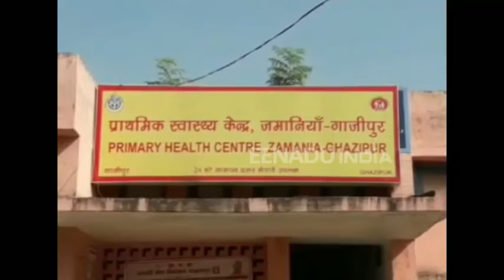गाय का हुआ गर्भपात, मालिक खुद को ब्लेड से काटकर पहुंचा कोतवाली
गाजीपुर: जमानियां कोतवाली में बुधवार दोपहर हड़कंप मच गया. जब हरपुर निवासी रिटायर फौजी ने कोतवाली परिसर में ही अपने शरीर के कई हिस्सों को धारदार ब्लेड से काटते हुए खून से लतपत कोतवाली पहुंच गया. पुलिस ने आनन-फानन में उसे पीएचसी पहुंचाया, जहां उसका इलाज चल रहा है.